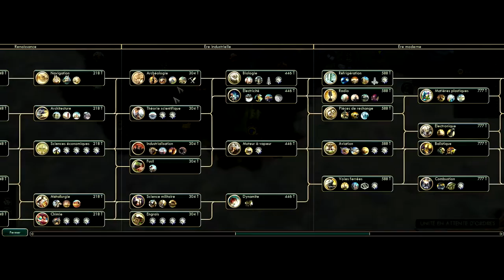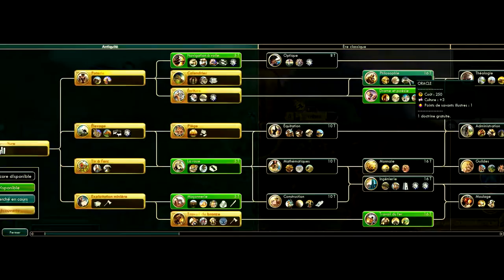Let's Play [Fr] | Civilization V - DES BARBARES #1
Let's Play sur Civilization V en partie libre avec tous les DLC de Civilization V disponible - épisode 1

Si tu as aimé cette vidéo n'hésite pas à laisser un like, à commenter et à partager la vidéo !!